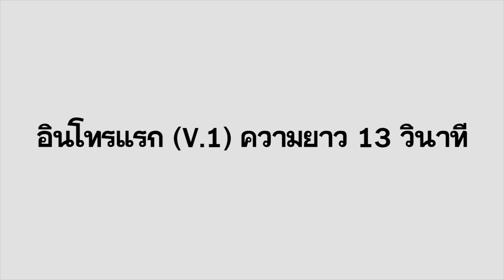อินโทรและโลโก้ใหม่ 2019 | OKyouLIKEs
ทำช่องมาก็ 5 ปีแล้ว คงถึงเวลาซักทีนะ ที่ต้องเปลี่ยนอินโทรกับโลโก้ใหม่ เย้ๆ

NEW Intro : NEW Logo